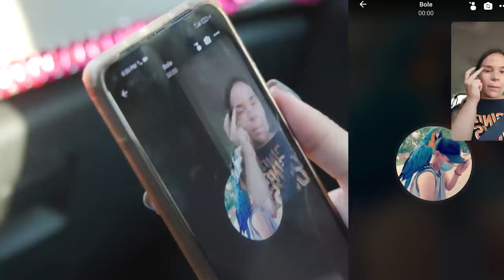Uništila Sam Dečku AUTO!!